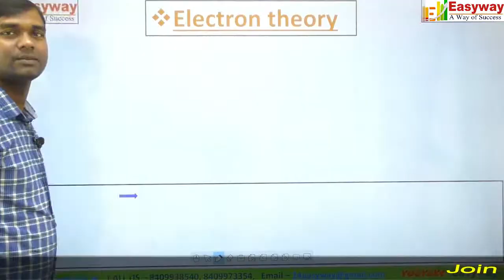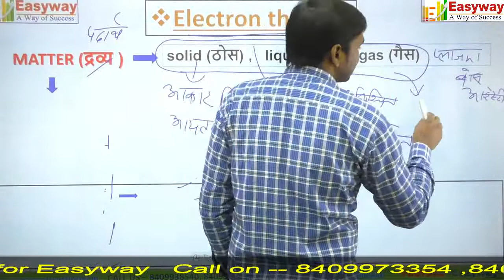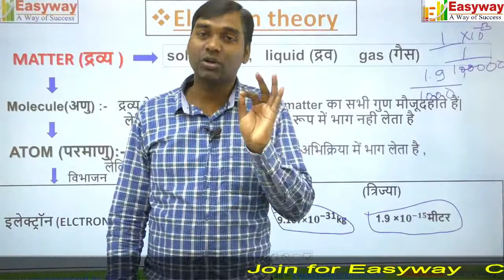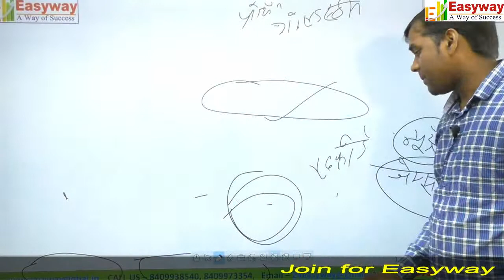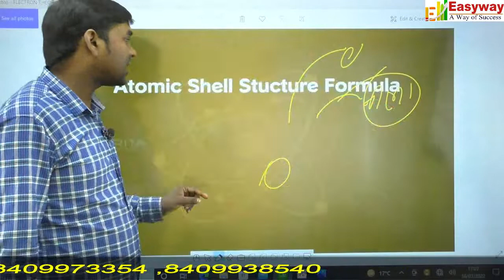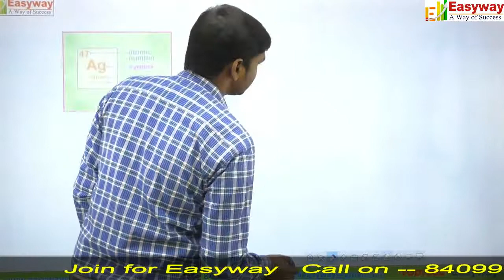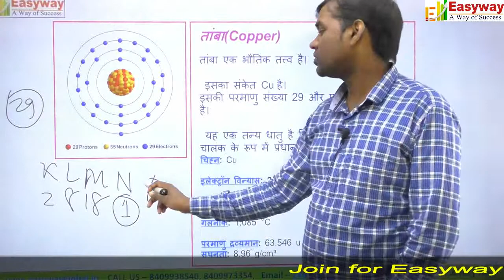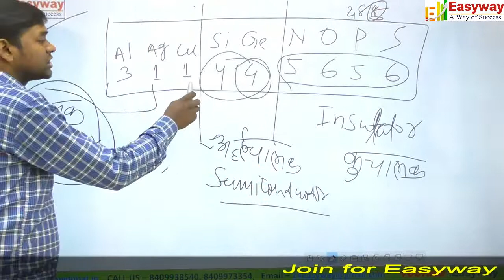_Electron theory_bohr_model#